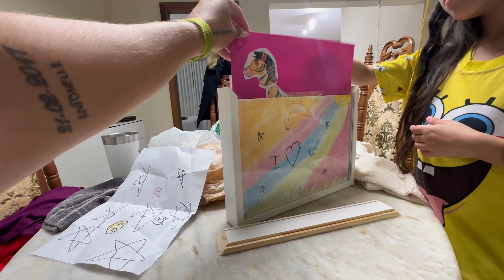PRECISAMOS DA AJUDA DE VOCÊEEEEEEES !!! 🚨